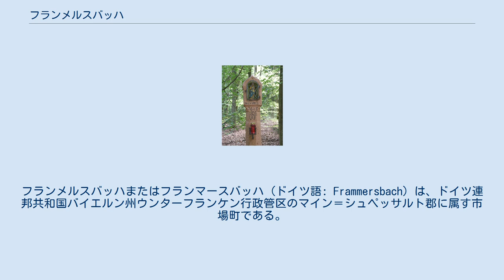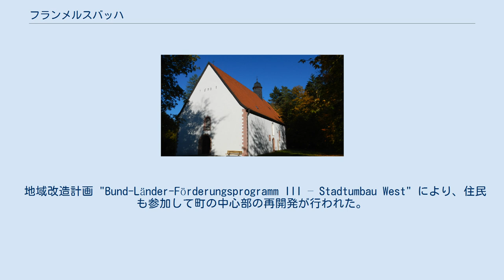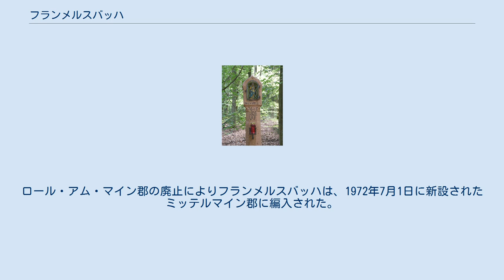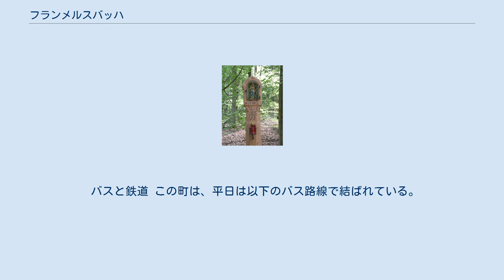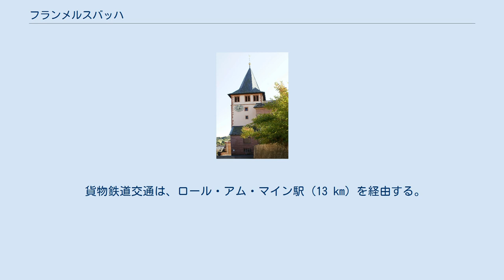フランメルスバッハ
フランメルスバッハまたはフランマースバッハ (ドイツ語: Frammersbach) は、ドイツ連邦共和国バイエルン州ウンターフランケン行政管区のマイン＝シュペッサルト郡に属す市場町である。
 フランメルスバッハは州指定の保養地で、ヴュルツブルクとアシャッフェンブルクとの間、シュペッサルト自然公園内に位置している。
首邑はラウベルスバッハ川がロール川に注ぐ合流点に位置している。
地理的に分離された小地区ハービヒスタールはそこから約 5 km 西、短いミュールバッハ川の横谷に位置する。
ミュールバッハ川はアウバッハ川に注ぐ。
アウバッハ川は町境の麓でロール川に合流する。
海抜 460 m のこの町の最高地点はハービヒスタールの西、ザントコプフの東斜面に位置する。
海抜 199 m の最低地点はロール川沿いである。
 フランメルスバッハは、以下の2つのオルツタイル（行政上の地区）からなる。
ゲマルクング（不動産における地区区分）は1つである。
 かつての集落ヘルベルツハイン、ホーフライト（HofreithともHofraithとも表記される）、シュヴァルテルは現在フランメルスバッハと一体化している。
 この町の近くには北西から北東に向かってヴェラースベルク、ヘルマンスコッペ、ロールベルク、アイヒェンベルクの山が連なっている。
いずれも森に覆われ、高さは海抜 479 m から 567 m である。
 町の北西にはほとんど森のないホイベルク（海抜 365 m）という名の山がある。
ここからロール川の支流であるラウベルスバッハ川が湧出しており、短い滑走路の小さな飛行場がある。
 地域改造計画 "Bund-Länder-Förderungsprogramm III – Stadtumbau West" により、住民も参加して町の中心部の再開発が行われた。
2003年に町のモデルの制作が始まり、2011年第1四半期に可決した。
 市場町フランメルスバッハは、大きな商業地であり、南に位置するパルテンシュタインや、北に位置するヘッセン州のフレールスバッハタールやヨスグルントに対して地域を超えた物資の供給機能を担っている。
下級中心となっている市場町フランメルスバッハの市場範囲内には約18万5千人が住んでいる。
フランメルスバッハは、パルテンシュタイン − フランメルスバッハ - ヴィーゼン - アシャッフェンブルクという地域の発展軸上に位置している。
 町名は、町の西側を流れ、中心部でロール川に合流する、現在ラウベルスバッハ川と呼ばれている川に由来する。
 この町は、様々な古地図や史料に以下のような表記で記されている。
 石器時代、青銅器時代、氷期からそれぞれ遺物が発掘されている。
この村はおそらく6世紀から7世紀のフランク王国による領土獲得の時代から体系的に入植が行われていたと考えられる。
この村は1314年に初めて文献に記録された。
フランメルスバッハは、1416年までロールハウプテン教区に属していたが、1553年から1605年までは福音主義が信仰された。
町立文書館に保管されている「ゼクザーブーフ」には、中世から近世への転換期にあたる1572年から1764年までの村の歴史が記されている。
ヨハン・フィリップ・フォン・シェーンボルンは1665年にフランメルスバッハに、年に2回の家畜市開催権を授けた。
しかしこれは市場町への「昇格」を伴うものではなかった。
市場町としての特徴は、村の大きさに起因して19世紀になるまで現れなかった。
 フランメルスバッハは、経済史上「運送業者の村」として重要性である。
たとえば、1430年には既にフランメルスバッハの運送業者がアントウェルペンの文書に記述されている。
彼らは後にアントウェルペンに荷車を止めて宿泊することができた。
特に16世紀から17世紀前半には、アントウェルペン - ライプツィヒおよびフランクフルト - ニュルンベルクといった主要区間を、独占ではなかったが頻繁に往来し、より長い区間も輸送した。
荷物は主にスパイス、貴金属、布地やガラスであった。
この村を苦しめた三十年戦争以前には、人口はすでに約1,400人に達していた。
19世紀半ばの機械輸送や鉄道の普及により、フランメルスバッハの運送業ツンフトは終了した。
 1784年にフランメルスバッハは、ヴィーゼン、ルッペルツヒュッテン、パルテンシュタインとともに、マインツ選帝侯領のアムツフォクタイ・フランメルスバッハに属していた。
帝...